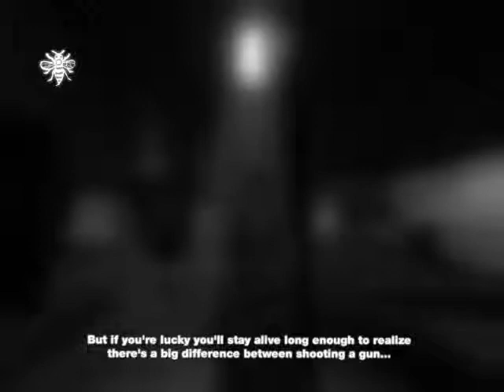Wanted: Weapons of Fate - Combat Training 2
About the Game:
For centuries, a secret fraternity of assassins has brutally executed kill orders dictated by the Loom of Fate. Your destiny is to become their ultimate weapon. Kicking into action where the hit film, WANTED, left off, you are Wesley Gibson — an uber assassin and heir to a legacy of power, hunted by a renegade faction of The Fraternity. Master an arsenal of deadly skills to protect the secrets of your killer coalition ... or blow them all away!

Exciting Features:
    *  Bend the laws of physics by curving bullets
    * 'Quick-Chain' Cover to shield yourself and move through the environment with remarkable speed
    * Take down multiple enemies with sheer precision while using Assassin Time

System Requirements

          o Operating System: Windows® XP SP2 / Windows Vista®
          o Processor: Dual-core processor (Intel® Core 2 Duo E6540/AMD® equivalent or higher)
          o Memory: 1 GB RAM
          o Hard Disk Space: 5 GB Available HDD Space
          o Video Card: DX9.0c Compatible graphics card with Shader Model 3.0 support(NVIDIA® GeForce® 8 series/AMD® equivalent or higher)
          o Sound Card: 16-bit Sound Card
          o Control Support: Microsoft® X360 USB game pad preferred
          o DirectX® Version: DX9 compliant sound card

Title: Wanted: Weapons of Fate
Genre: Action
Developer: Grin
Publisher: Warner Bros. Interactive Entertainment
Release Date: Mar 23, 2009
Languages: English, French, German, Italian, Spanish

This game is rated M for Matures:
Blood and Gore
Intense Violence
Strong Language